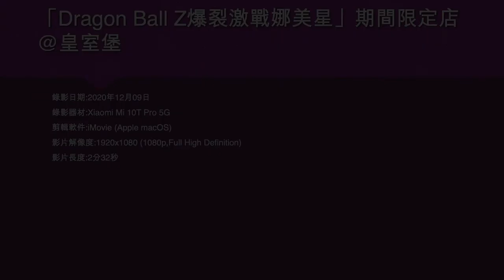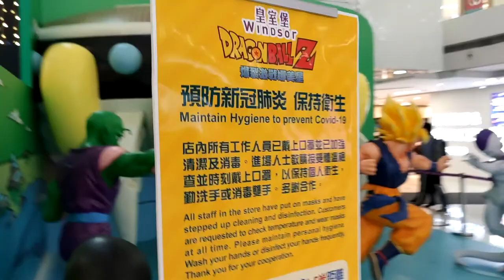「Dragon Ball Z爆裂激戰娜美星」期間限定店@皇室堡 - 2020年12月09日